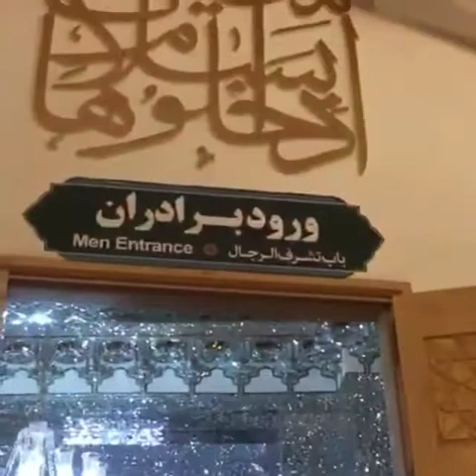Xalid Bineli İmam Rza Aga